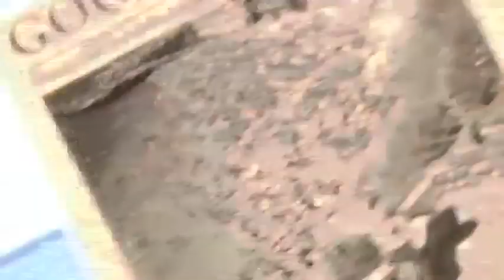CELEBRATING JOHN BONHAM with IAN PAICE - Stairway to Heaven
Celebrating John Bonham
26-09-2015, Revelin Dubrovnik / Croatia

IAN PAICE ( Deep Purple) - drums
BERNHARD WELZ ( Jon Lord, Don Airey..) - drums
PAUL MANZI ( The Sweet, Arena) - vocals
LAURENCE COTTLE ( Sting, Alan Parson´s Project..) - bass
KAITNER Z DOKA ( Jon Lord, Don Airey) - guit
GARY BALDWIN ( Portishead, Ronnie Wood, Jeff Beck) - keys